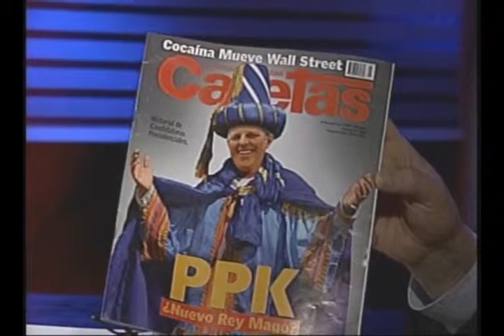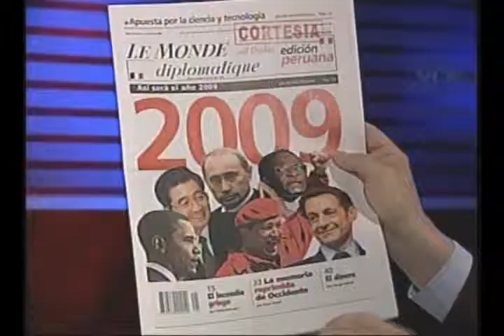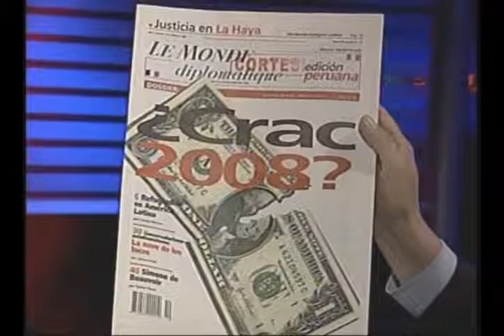Vox Populi con Harold Forsyth 09-01-09 01/06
Entrevista a la Embajadora Checa Vera Zamanova, a la Embajadora de Francia, Cecilia Pozzo Di Borgo y a la enóloga Cristina Vallerino.